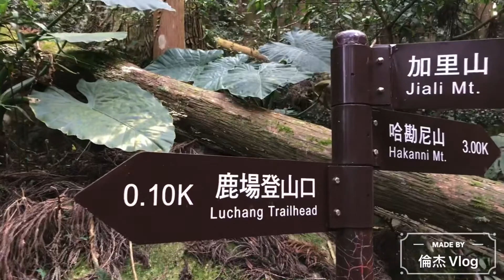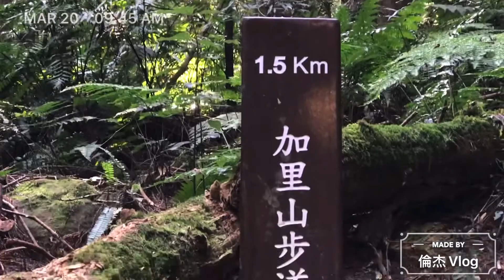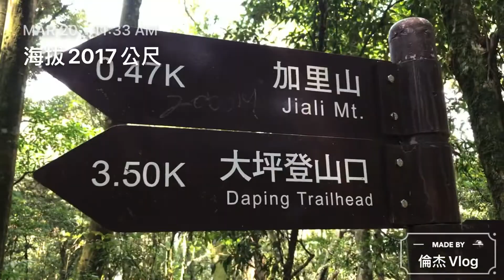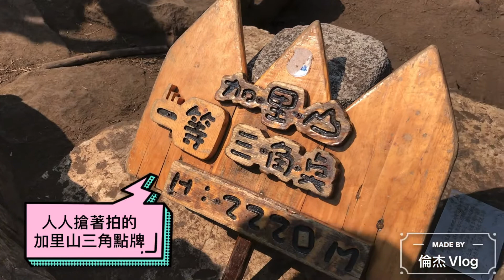《倫杰VLOG》迷幻森林加里山_苗栗最高峰_台灣小富士（片尾有彩蛋）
第二次挑戰加里山，驚喜滿滿。
苗栗最高峰，海拔2220公尺。